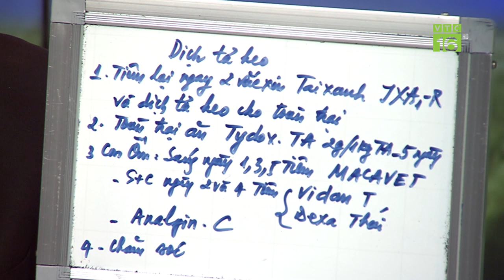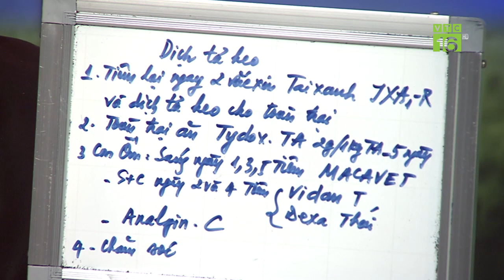100 con lợn có dấu hiệu bỏ ăn, người nuôi tá hỏa | VTC16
VTC16 | Nuôi 100 con lợn, 3 ngày nay lợn có hiện tượng bỏ ăn, đi phân bùn, vàng loãng, lây lan ra toàn đàn. Triệu chứng trên cho thấy lợn mắc bệnh gì, cách chưa như thế nào?